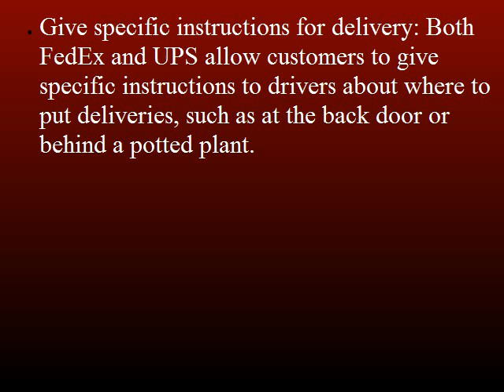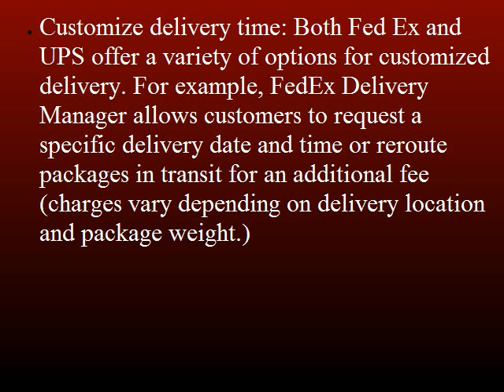Package Theft By Floyd Arthur of Carmoon Group Business Insurance New York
Floyd Arthur
Holiday Shopping Means Greater Risk of Package Theft

Strategies to Prevent Package Theft

Both UPS and Fed Ex offer a number of tips -- and some helpful tools – to help consumers discourage “porch pirates” -- thieves who follow delivery trucks and steal packages as they are left on customer’s doorsteps. For example, FedEx offers a free service, Delivery Manager, which allows users to customize delivery options.UPS offers a similar option with its free service, UPS My Choice. Somechoices offered by both services include:
• Have packages delivered to an alternate location. A majority of package thefts happen during the day, when customers are at work or school.  If you know you will not be home to accept a delivery, have it sent to your workplace or to an alternate address. Additionally, both UPS and FedEx allow you to have packages held at a local office for pick up.
• Give specific instructions for delivery: Both FedEx and UPS allow customers to give specific instructions to drivers about where to put deliveries, such as at the back door or behind a potted plant.
• Get alerts via email, text or automated voice call:Both UPS and Fed Ex will, upon request, provide advance notice of when your package will arrive and send a notice when it has been delivered to your door.
• Customize delivery time: Both Fed Ex and UPS offer a variety of options for customized delivery. For example, FedEx Delivery Manager allows customers to request a specific delivery date and time or reroute packages in transit for an additional fee (charges vary depending on delivery location and package weight.) Additionally, premium members of UPS My Choice ($40 annual fee) can reroute an unlimited number of packages and request alternate delivery dates at no additional cost. The service also offers two free customized delivery windows each year, and you can add more for just $8 each.
Additionally, video surveillance cameras may help catch porch pirates in the act. In November 2015, Los Angeles law enforcement officers were led to the home of a “porch pirate” who was videotaped stealing packages from a home and loading them into a U-Haul truck. Police tracked the license plate captured on the video and discovered thousands of dollars of stolen items in the thief’s home.

Floyd Arthur